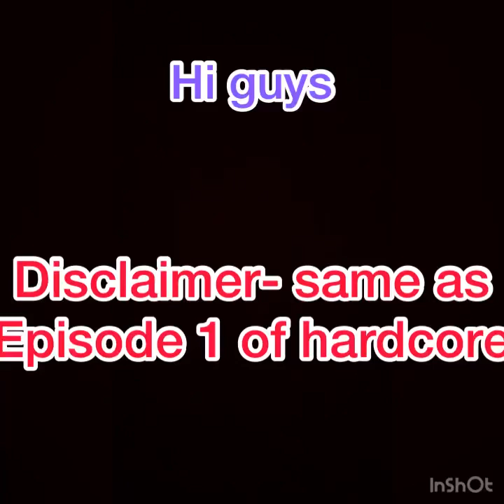Minecraft hardcore episode 2